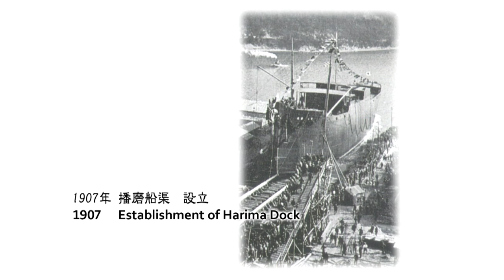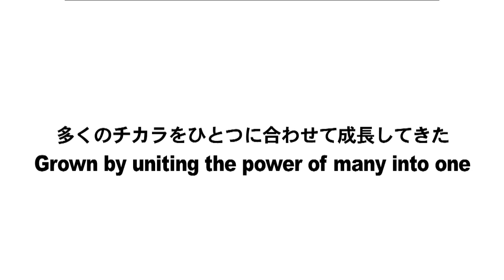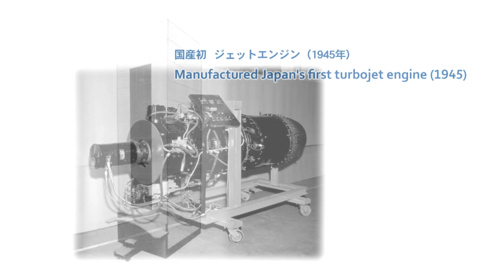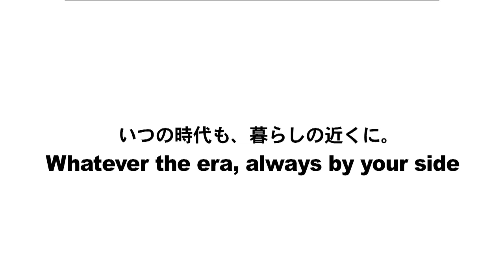IHI Corporation Video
Founded nearly 160 years ago with its headquarters in Tokyo, IHI Corporation manufactures many types of products, including jet engines and turbines, heavy
industrial equipment, ships, offshore facilities, gas processing plants, and more.